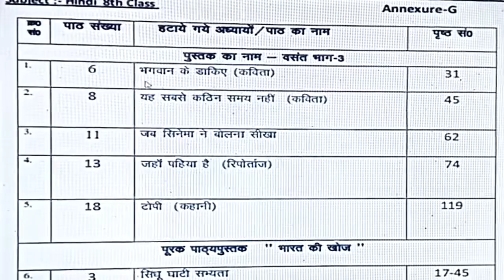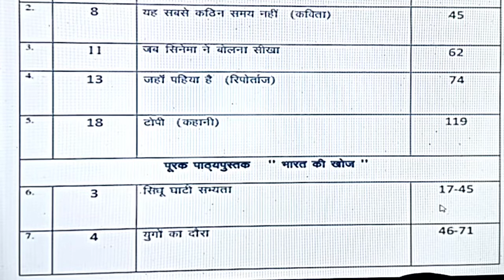Hp board 30 percent delete Syllabus in 8th class subjects Hindi| 8 वीं का हिंदी का 30% सिलेबस